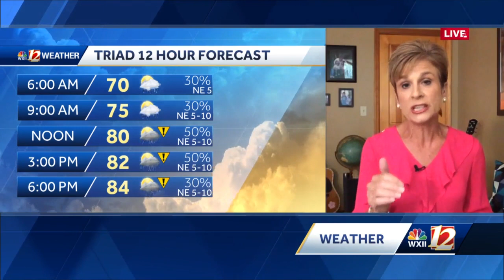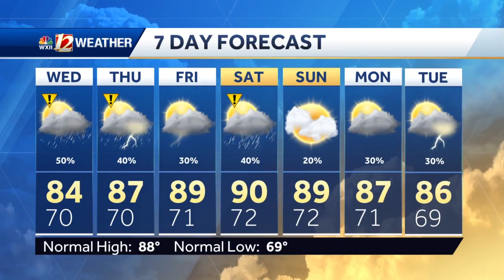WATCH: Cooler temperatures, rain and storms